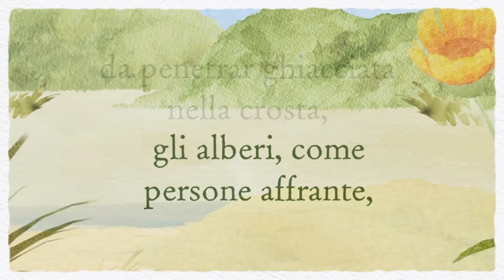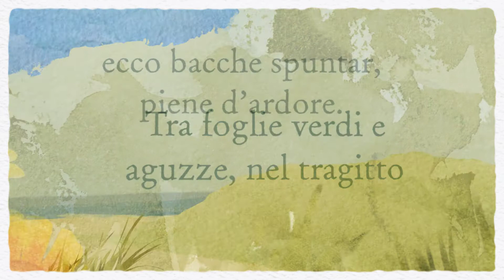Stefania Cammilletti - Faggeto d'inverno